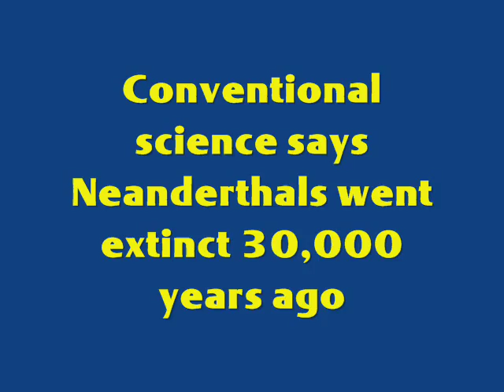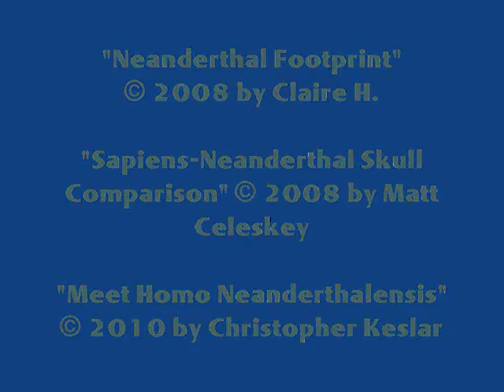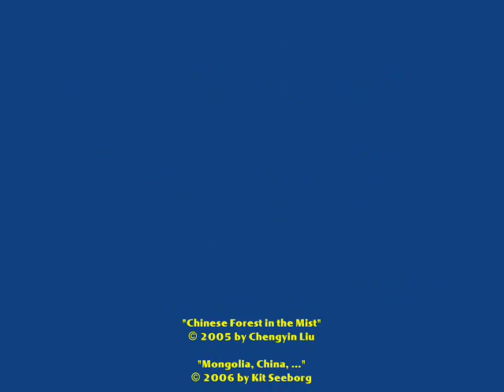Still Living? Yeti, Sasquatch & the Neanderthal Enigma, by Myra Shackley (MPL Book Trailer 65)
Mooresville Public Library (Mooresville, Indiana) presents a book trailer featuring "Still Living? Yeti, Sasquatch & the Neanderthal Enigma," by anthropologist Myra Shackley.